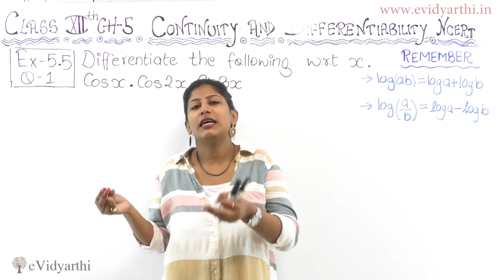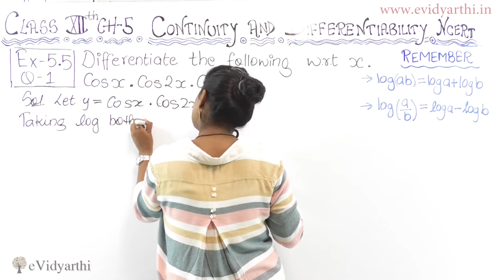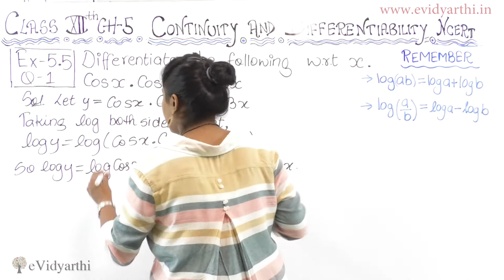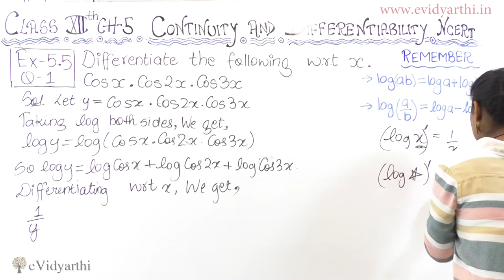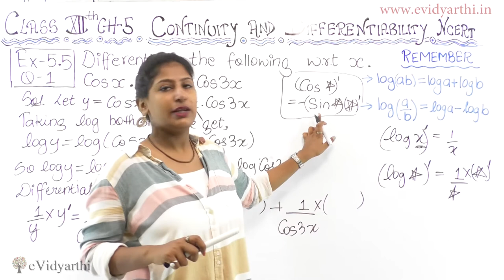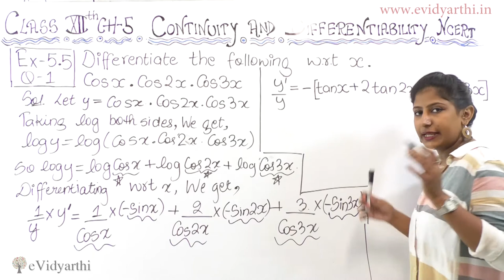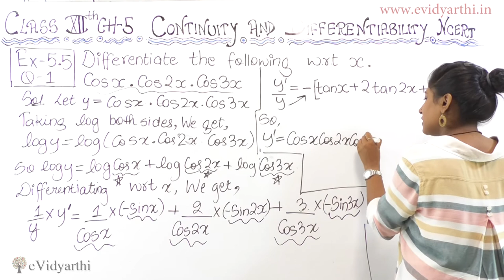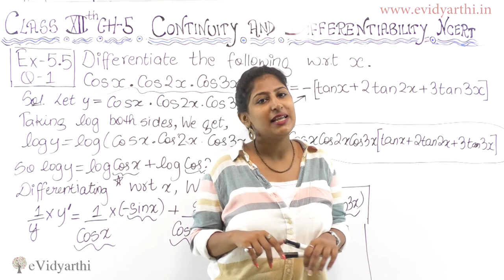Q 1 - Ex 5.5, Continuity and Differentiability , Chapter 5 - Maths Class 12th